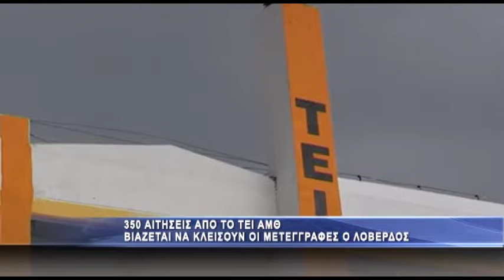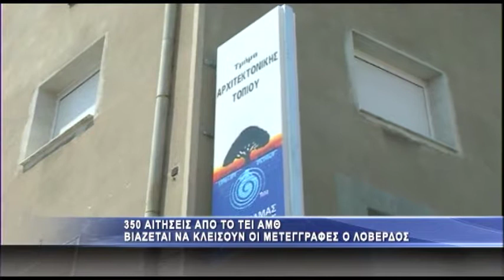350 αιτήσεις για μετεγγραφή από το ΤΕΙ ΑΜΘ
Μέσα στην εβδομάδα θα αποσταλούν στα A.E.I, οι αιτήσεις μετεγγραφών των πρωτοετών φοιτητών, σύμφωνα με όσα δήλωσε σε συνέντευξή του στον ρ/σ Alpha, ο υπουργός Παιδείας Ανδρέας Λοβέρδος. Στο ΤΕΙ ΑΜΘ οι αιτήσεις έφτασαν στο 35% των νεοεισαχθέντων ήτοι περίπου 300 με 350 φοιτητές που πέρασαν στο ΤΕΙ της Καβάλας έχουν ήδη καταθέσει αίτηση μετεγγραφής σε ίδρυμα της περιοχής από όπου κατάγονται.

«Θα δουλέψουμε από Δευτέρα (σ.σ αύριο) πάρα πολύ ώστε Τετάρτη με Πέμπτη να στείλουμε στα Πανεπιστήμια και στα ΤΕΙ τις αιτήσεις μετεγγραφών και να τους παρακαλέσουμε να τρέξουν τις διαδικασίες παρ' ότι δεν έχουν επαρκές διοικητικό προσωπικό, να τελειώνουμε γρήγορα. Να μην χάσουν το εξάμηνο τα παιδιά» ανέφερε χαρακτηριστικά ο υπουργός Παιδείας.
Αίτηση για μετεγγραφή κατέθεσαν τελικά 12.848 φοιτητές, αριθμός που σύμφωνα με τον κ.Λοβέρδο είναι διαχειρίσιμος. «Ο αριθμός είναι τελικά κατώτερος του αναμενομένου, άρα είναι ευκολότερο το πρόβλημα. Επίσης έχουμε εικόνα από Πανεπιστήμιο σε Πανεπιστήμιο. Δεν νομίζω ότι υπάρχει κανένα Ίδρυμα το οποίο να δέχεται μεγάλο κύμα, ούτε κανένα Ίδρυμα από το οποίο να φεύγει κόσμος που να του απειλεί την ύπαρξη του. Από ορισμένα Πανεπιστήμια φεύγουν, αλλά δεν φεύγει αριθμός που να κλονίζει τη λειτουργία του Πανεπιστημίου και αν αυτό συγκριθεί και συσχετιστεί με το γεγονός ότι δώσαμε περισσότερες θέσεις στα Πανεπιστήμια σε φοιτητές στα περιφερειακά φέτος, τότε νομίζω ότι είμαστε στα ίδια» σημείωσε.